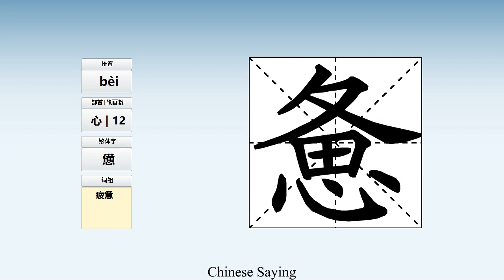How to pronounce 惫 and write 惫 in Chinese